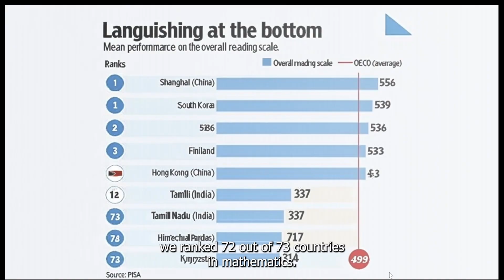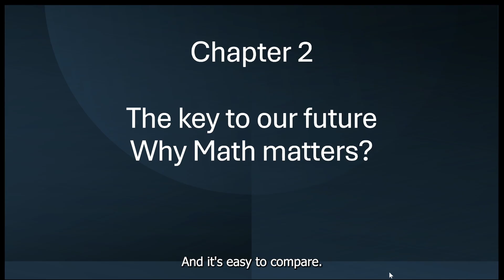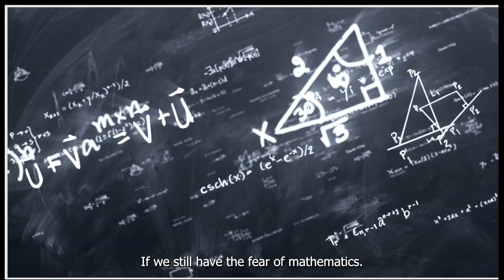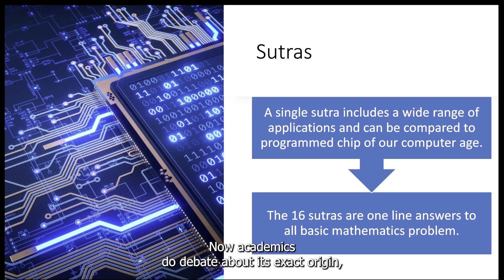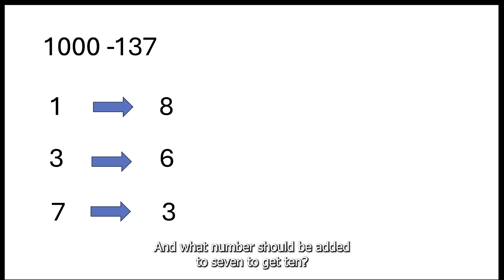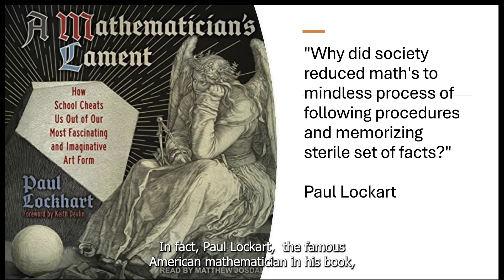Vedic Mathematics is the key to unlock your child's potential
Time to call out the current system of teaching mathematics in India which is clinical, sterile and devoid of curiosity.
Our ancient rishis discovered mathematics as a solution to real life solutions to problems around us and it consists of a philosophy of observing patterns and connecting mathematics to nature.

There is absolutely something is amiss with the way we teach mathematics in our classroom.  Why India is not able to get the same mathematics acumen it boasts in our past?  This video covers how Vedic mathematics philosophy help in viewing mathematics.

Vedic Mathematics is the mental model, a framework that covers entire mathematics. The 16 sutras rediscovered from Atharva Veda are based on how the human mind works. A fluid way of problem solving which involves observing the beauty of mathematics through patterns and creativity. It is an organic solution to the rigid fixed rule-based approach currently followed in schools.

Paul Lockhart’s book: A Mathematician’s lament